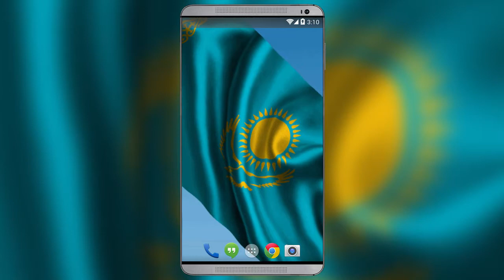Kazakhstani Flag Live Wallpaper